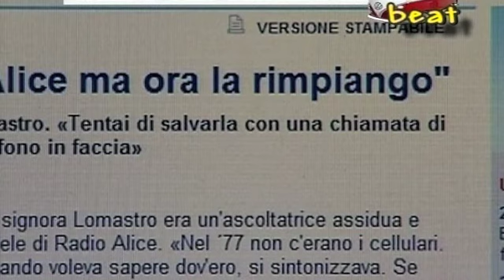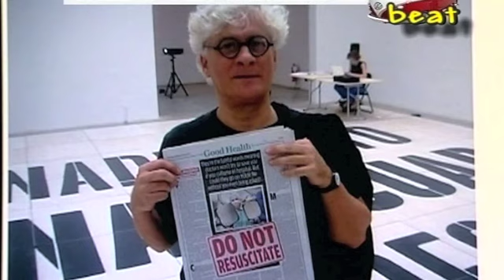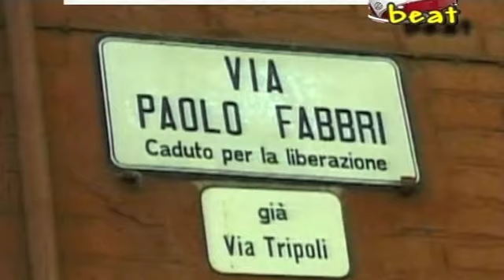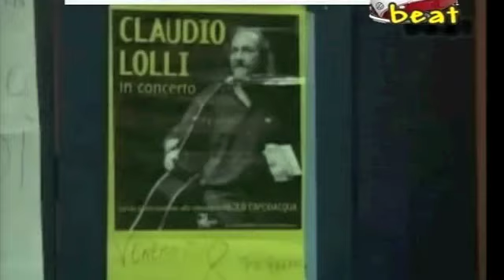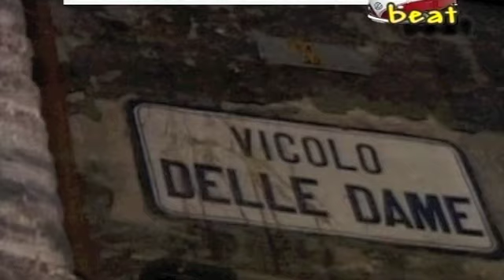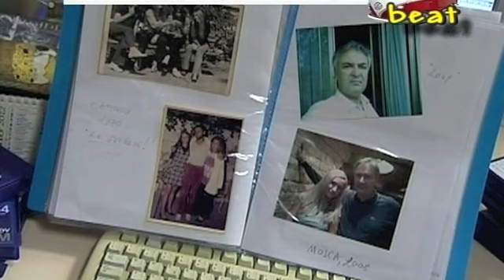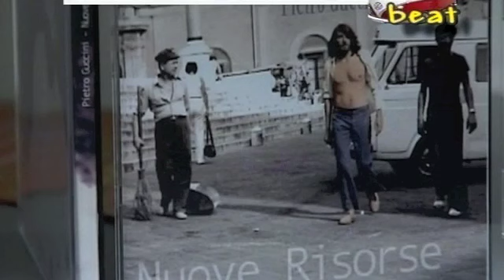Omaggio a Piero Guccini part 2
interviste a Claudio Lolli, Fabrizio Pozzetti, Amos , Franco Anderlini, Gianfranco Contri, Marcello Mazzacani e Ambrogio Vitali